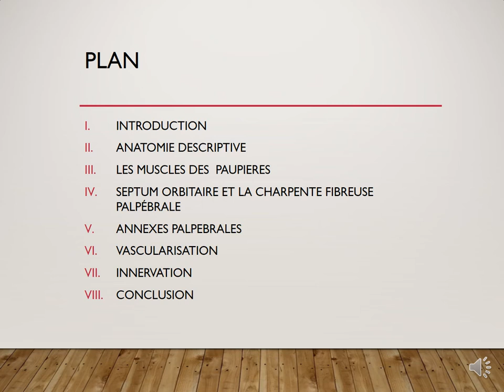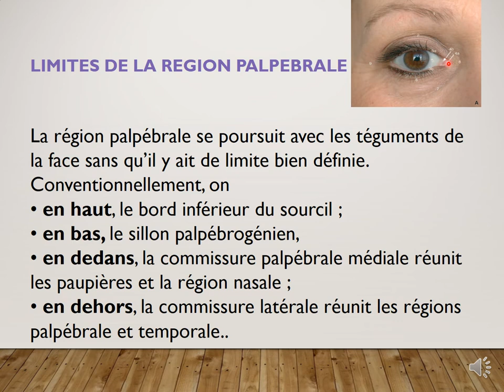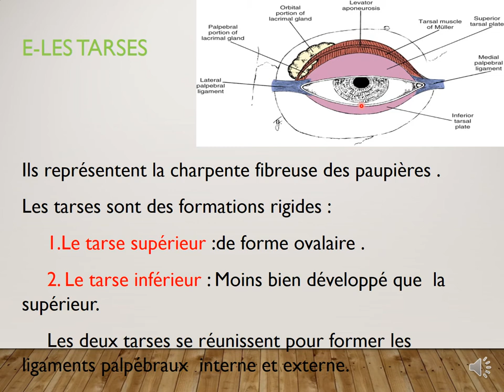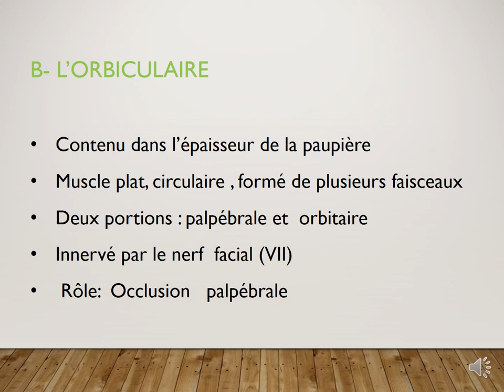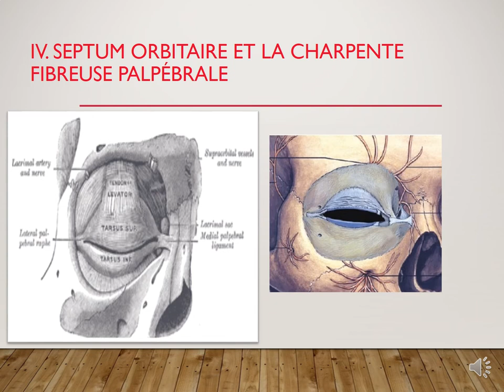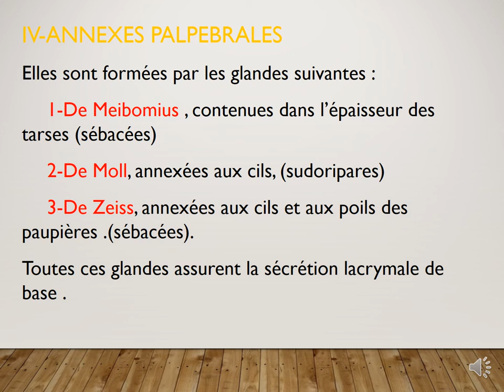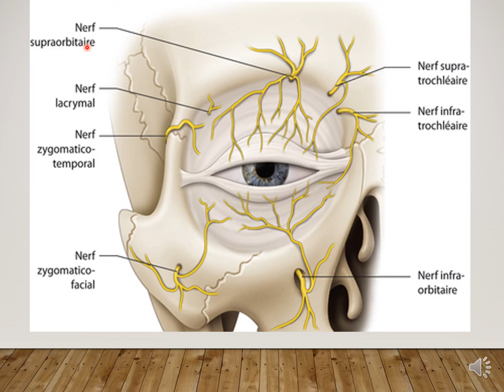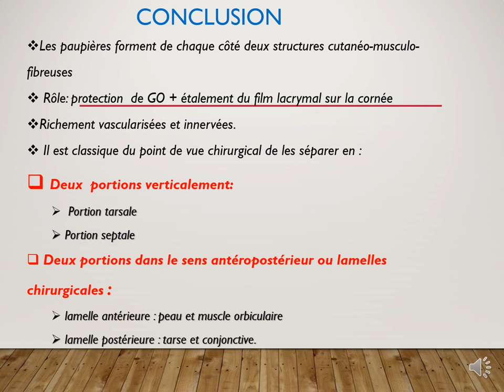ANATOMIE FMPM ANATOMIE DES PAUPIERES